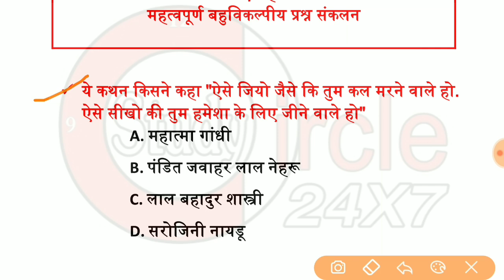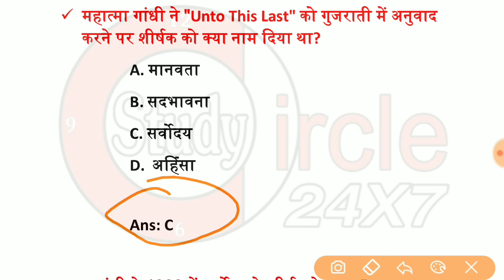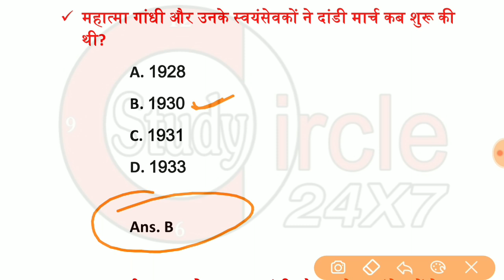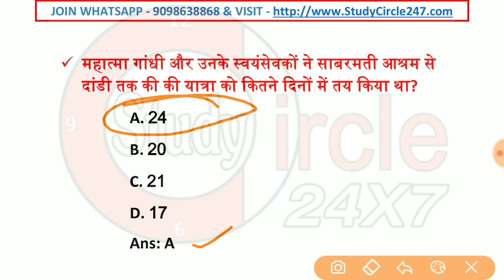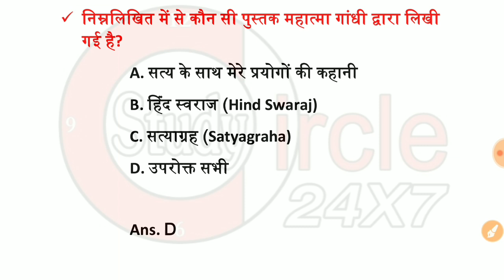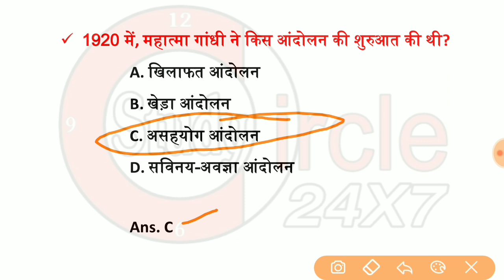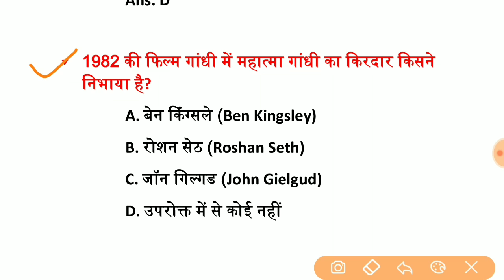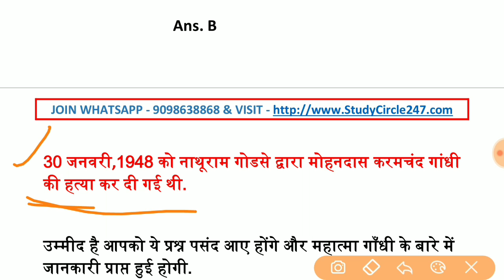Mahatma Gandhi Static GK MCQ's With Explanation - महात्मा गाँधी सामान्य ज्ञान @StudyCircle 247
Mahatma Gandhi Static GK GK MCQ's With Explanation - महात्मा गाँधी सामान्य ज्ञान  @StudyCircle 247